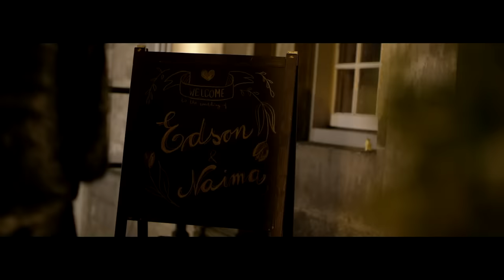Broederliefde - Officieel (prod. Soundflow)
Video credits:
Production Company: Reverse Republic & Eye Society
Director: Youssef Chellak & Mike Static
Producer: Naima Bremer
Director of Photography: Witse Wykmans
2nd camera: Samir El Jattari & Matt B
Opnameleider: Floris van de Stadt
Gaffer: Wiegert de Vries
Light assistent: Layon Sno
Light assistent: Chris van Marle
Light assistent: Maxime van Erp
Moving heads: Kevin (highlight productions)
Art director: Aspacia Doorson
Production Assistent: Sunshine Veerman & Praises Nyamekye
Styling: Iris Janssen
Make up: Mee Yee Cheong (by Naimaevebeauty)
Hair: Salem Asbu
Models: AM Jordan Entertainment
Dancers: ILD agency

Special thanks to: Michael Dasai, Djindja Makka, @champagne_consigliere (Niels Zondervan) Rodney Mucha’s Soulfood.

Op 24 november komt Broederliefde met hun nieuwe album ‘We Moeten Door’. Afgelopen woensdag verscheen de video ‘JM’  als voorloper op de video/single ‘Officieel’ die vandaag is uitgekomen.
Broederliefde bestaat uit Sjaf, Mella, Jerr, Edson en Emms. Sjaf (22) is de jongste van de groep en misschien wel de meest spontane en bijdehante. Mella (23) is de gangmaker van de groep, speelde bij FC Utrecht en is een echte teamspeler. Jerr (23) speelde net als Mella bij FC Utrecht en is altijd de man die balans in de groep brengt. Edson (25) is de DJ van de groep, altijd vrolijk, en is de ‘liefde’ in ‘Broederliefde’. Emms (25) is de man met de punchlines, speelde bij FC Dordrecht en scoort standaard.

De groep verkoopt elk poppodium uit, ze stonden op Mainstage Pinkpop, Hoofdpodium Noorderslag, Appelsap, Lowlands, Concert At Sea, Vrienden van Amstel, Paaspop, Pukkelpop en Solar. Afgelopen april stonden de mannen als headliner op hun eigen festival in een uitverkocht Sparta Stadion (Broederliefde & Friends in het Kasteel). Dit festival wordt vanwege het eerdere succes herhaald op 2 juni 2018.

Broederliefde heeft tot op heden 3 EP’s uitgebracht bij Top Notch: Gevoelig Feestje, Hard Work Pays Off I & II. Met hun platina album Hard Work Pays Off 2 stonden de mannen 14 weken op #1 in de GfK Album top 100. Daarmee ging een dertien jaar oud record van Frans Bauer uit de boeken. Alle drie de EP’s staan al maandenlang in de Album top 100. En met ruim 175 miljoen streams alleen al op Spotify, verbreken ze elk record en werden ze in 2016 uitgeroepen tot meest gestreamde artiest van Nederland (wereldwijd stond Drake in elk land op de eerste plek).

Alle hits van Broederliefde hebben inmiddels minimaal platina status bereikt, waaronder ‘Ik Was Al Binnen ft. Frenna’, ‘Mi No Lob’, ‘Alaka ft. SBMG & Kalibwoy’, ‘Jungle’ en ‘Kom Dichterbij Me ft. Jan Smit’. Ook heeft Broederliefde diverse awards gewonnen: Edison Award 2016 voor ‘Beste Album’, MTV Award 2016 ‘Best Dutch Act’ & in totaal zes FunX Awards.

Broederliefde zal in het voorjaar van 2018 een clubtour doen in de Benelux langs zes zalen:

03/02 Doornroosje, Nijmegen
04/02 Melkweg, Amsterdam
09/02 Paard, Den Haag
10/02 Oosterpoort, Groningen
16/02 Patronaat, Haarlem
24/02 Het Depot, Leuven